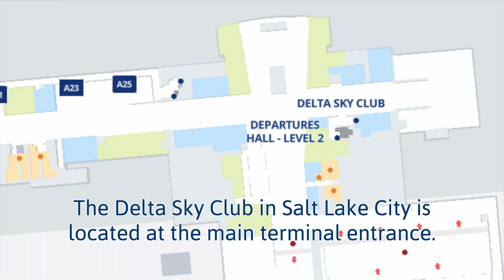Which Delta Sky Club is better, Seattle or Salt Lake City? Sky Club Same-Day Comparison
Seattle Sky Club 0:41
- Food 2:41
Salt Lake City Sky Club 4:48
- Food 6:06
Philadelphia 8:00